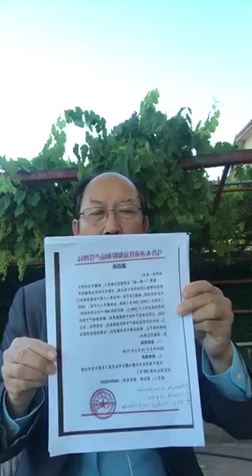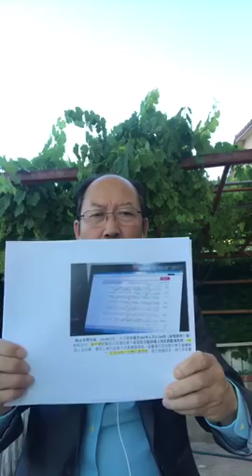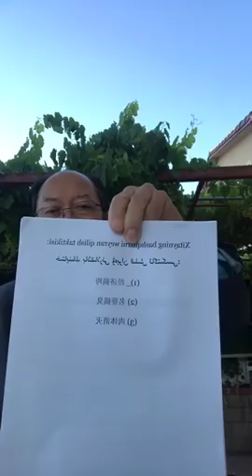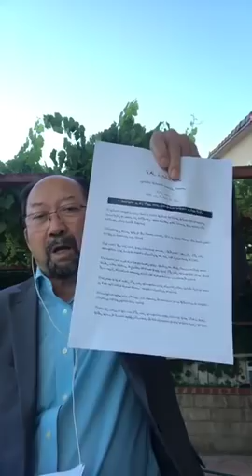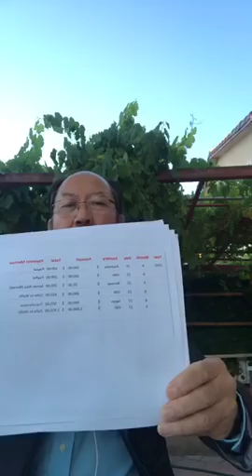Erkin Sidiq: Weten Heqqide Yéngi Xewerler (10)—2019-06-27